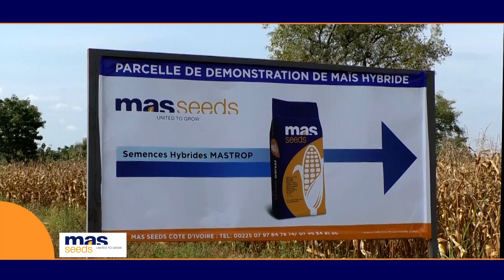Campagne Mas Seeds : Mr Yeo Nangalourou, Vice Président des Producteurs de Maïs en Côte d'Ivoire